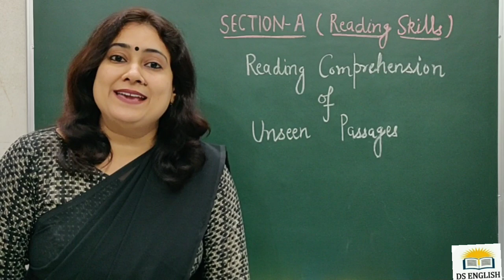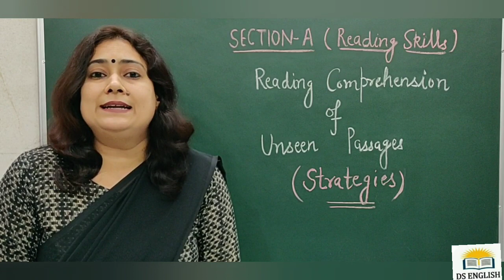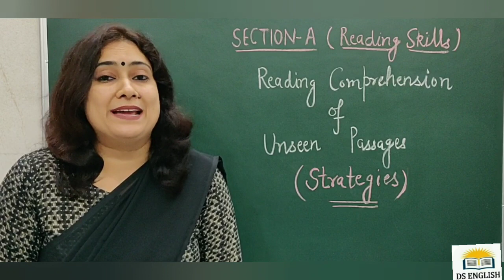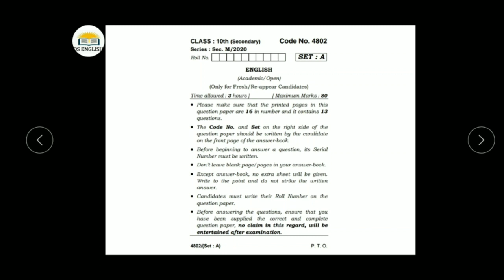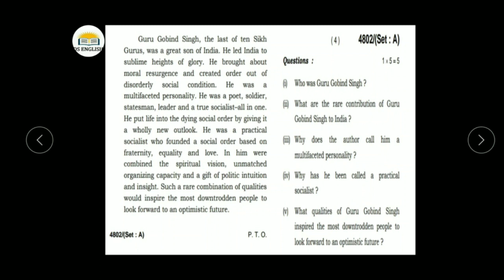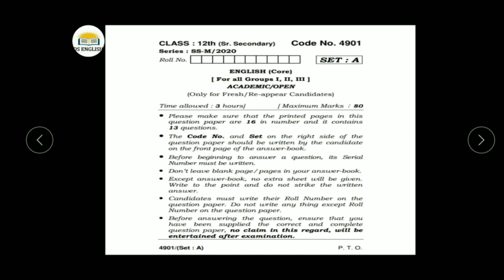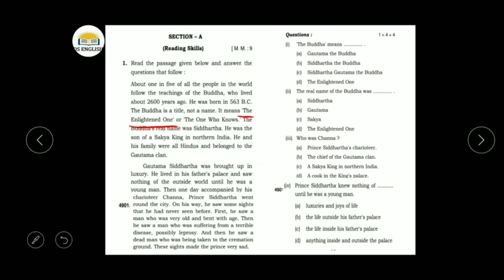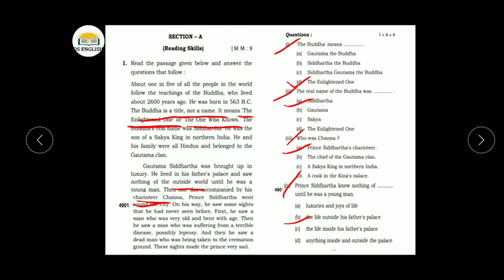Reading Comprehension of Unseen Passages| Previous Year's Board Questions of Class 10th and 12th.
Reading Skills : Reading comprehension of unseen passages. Discussed all the tips, tricks and strategies in detail. Reading comprehension based questions are asked in all the classes of school and colleges and even in all competitive exams. Also solved previous year's board questions based on reading comprehension. Presentation made by Deepmala Sharma, Lecturer in English with Department of School Education, Haryana.